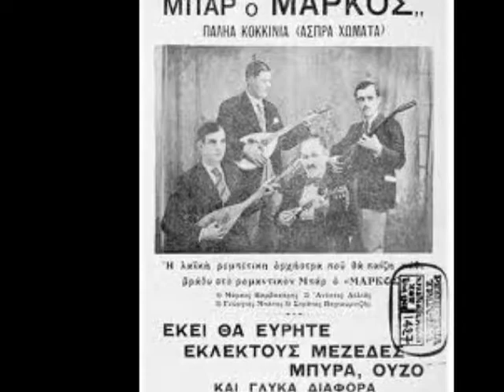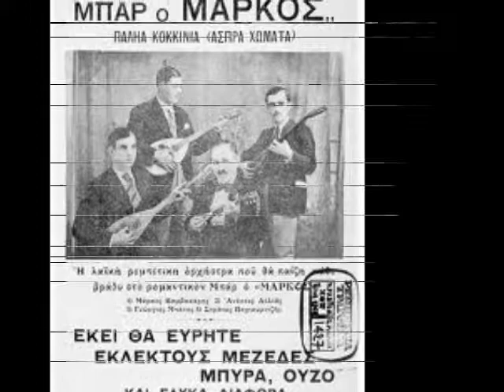Τα ματόκλαδα σου λάμπουν.(cover)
Λ. Ρωμαίος
Τα ματόκλαδα σου λάμπουν.
Μουσική/Στίχοι: Μ.Βαμβακάρης
Κιθάρα, μπαγλαμάς, φωνή: Λ. Ρωμαίος
Παραγωγή: Λ. Μόσιαλος

Εισαγωγή(Dm)                     F

         Gm              A      Dm           F
Τα ματόκλαδά σου λάμπουν βρε,
σαν τα λούλουδα του κάμπου
Σαν τα λούλουδα του κάμπου βρε,
           Gm          A              Dm
τα ματόκλαδά σου λάμπουν.

Εισαγωγή(Dm)                     F
Τα ματόκλαδά σου γέρνεις βρε,
νου και λογισμό μου παίρνεις
Νου και λογισμό μου παίρνεις βρε,
τα ματόκλαδά σου γέρνεις.

Εισαγωγή(Dm)                     F
Τα ματάκια σου αδελφούλα βρε,
μου ραγίζουν την καρδούλα
Μου ραγίζουν την καρδούλα βρε,
τα ματάκια σου αδελφούλα.

Εισαγωγή(Dm)                     F
Τα ματάκια σου να βγούνε βρε,
σαν και μένα δε θα βρούνε
Σαν και μένα δε θα βρούνε βρε,
τα ματάκια σου να βγούνε.

Εισαγωγή(Dm)
Κλείσιμο.